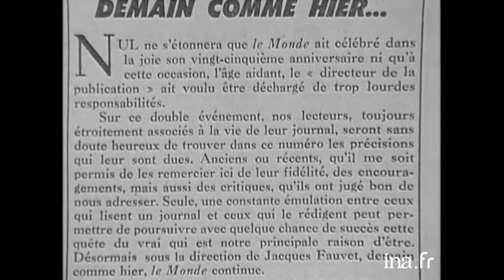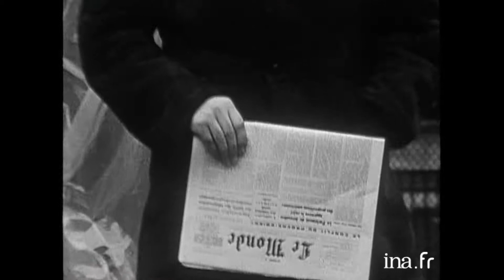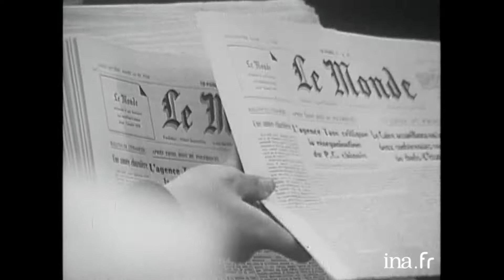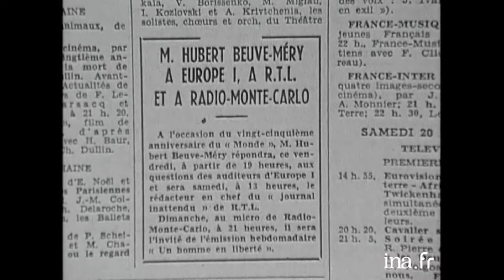Hubert Beuve-Méry "L'histoire du Monde" | Archive INA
Panorama   | ORTF | 08/01/1970

25 ans après la création du journal "Le Monde", son fondateur Hubert BEUVE-MERY rappelle les circonstances des débuts de ce journal souhaité par le Général De Gaulle.
 Interview d’Hubert BEUVE-MERY  sur son journal, le journalisme, sa retraite, les pressions politiques, le général De Gaulle qu'il imite, son journal vu par les Américains, ses origines et son enfance très pauvre. Puis interview de Jacques FAUVET, son successeur à la direction du quotidien, sur l'institution qu'est "Le Monde". Puis celle de Jean-Louis TIXIER VIGNANCOUR, fidèle lecteur, qui parle du journal et évoque la guerre d'Algérie, Ensuite la parole est donnée à Mlle FOYER, qui a participé au financement du journal à sa création qu'elle qualifie "de gauche mais pas communiste".